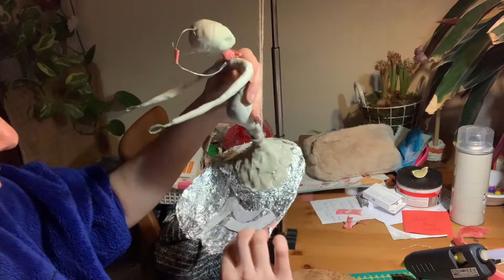(10) Jumping on the hype(r) train (part 1/2)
Making a train to the dress of the sculpture to serve as a support, to make sure it can stand upright. I’m very hyper 😅